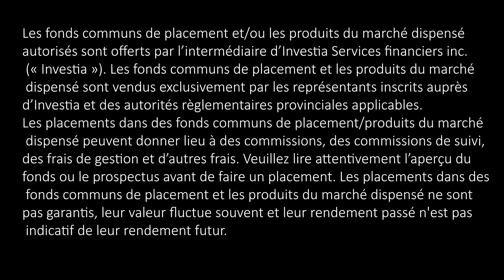S2 E14 - Le mot juste: Blue chip stocks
@Jimmy Lauzon nous donne la définition des blue chip stocks